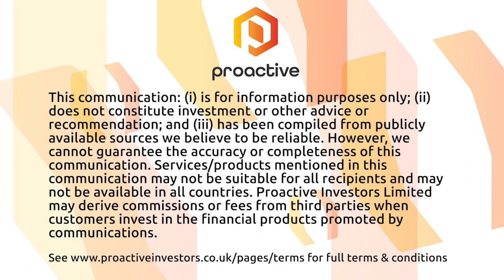The Crypto Report: Bitcoin and Ethereum in freefall as strong greenback causes crypto pain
Bitcoin has plummeted to two-month lows of US$18,800 while Ethereum, which looked to be on a roll, encountered a stiff resistance that brought its exchange price cruising down to US$1,500.

Time will decide if the price drop is a blip or the start of a ‘Septembear’ downtrend but for now, global market capitalisation is trending below US$940bn.

The plunge is likely due to a strong US dollar that surged on confirmation of Federal Reserve rate hikes and ongoing safe-haven demand for the greenback at the expense of equities and non-US currencies.

Network tokens unsurprisingly felt the pinch, with Cardano, Solana, Polkadot, Polygon and the smaller cap all shedding mid-to-high single digits.

After soaring in the past few days, Ethereum Classic – a legacy alternative to Ethereum – dropped 16% to bring its market cap down to US$4.65bn.

The decentralised finance (DeFi) market also took a beating, with Curve, Compound Finance, Uniswap and Aave losing over 10% of their respective market caps.

Total value locked across the whole DeFi space fell close to 5%.

Investors now look to see if the markets can offer up a correction; in some positive news, the one-hour candlestick charts are turning green at the time of writing.